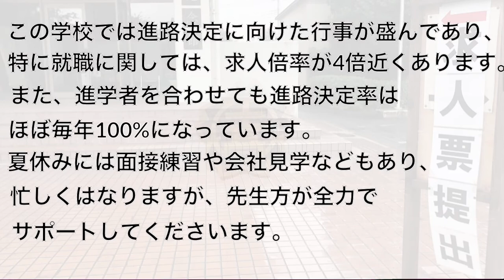埼玉県立大宮工業高等学校 文部科学省後援 第14回全国高等学校鉄道模型コンテスト 学校・クラブ紹介